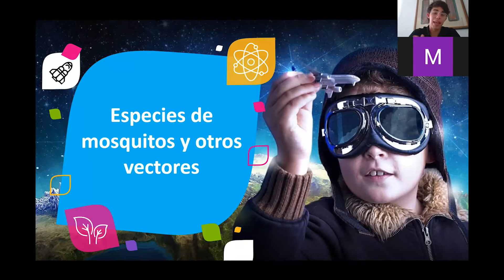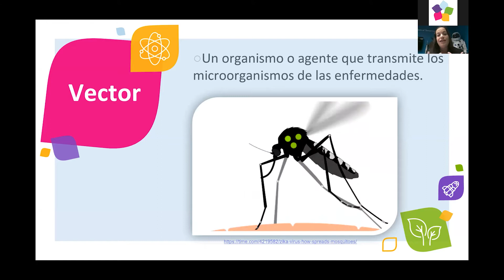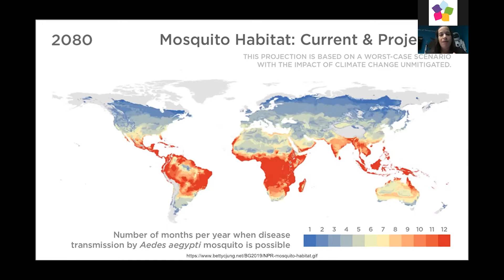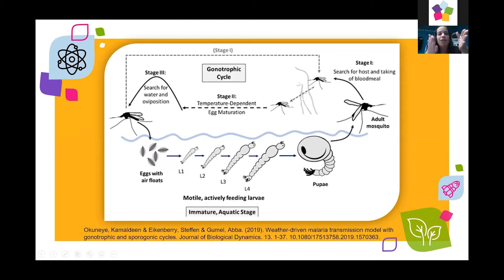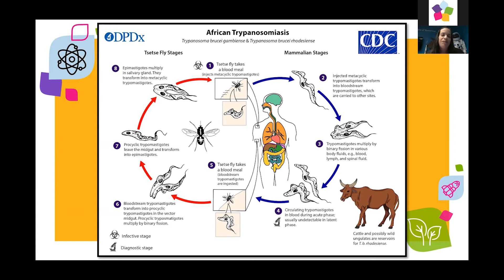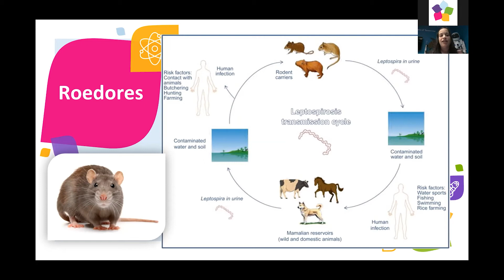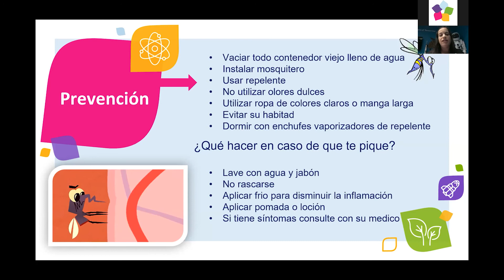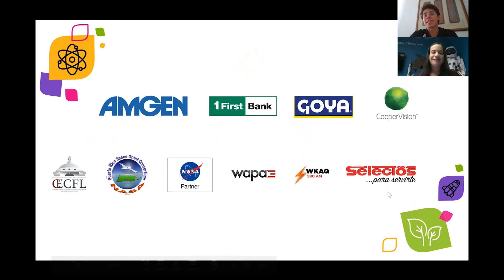Especies de mosquitos y otros vectores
Disfruta del webinar "Especies de mosquitos y otros vectores" presentado por Michelle De Jesús, educadora del EcoExploratorio: Museo de Ciencias de Puerto Rico.